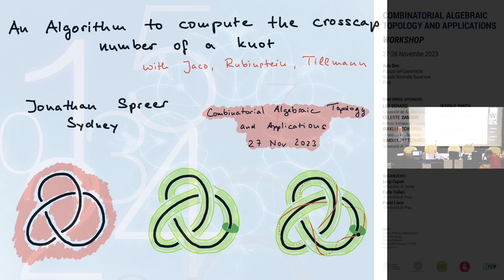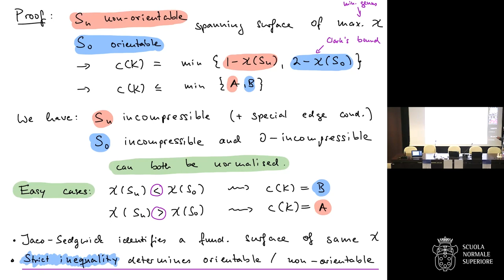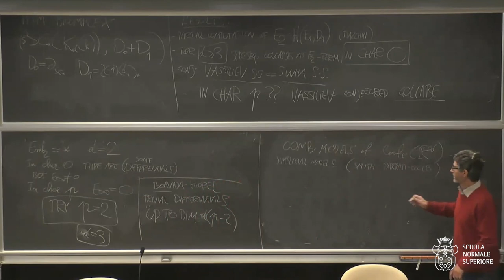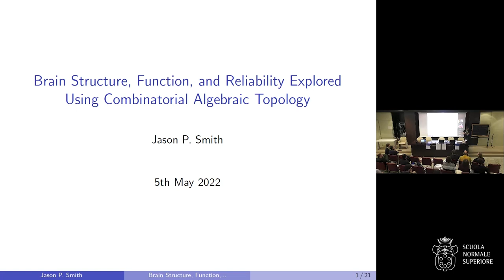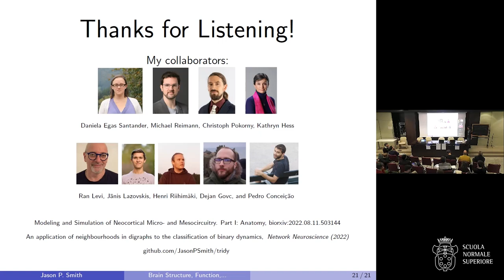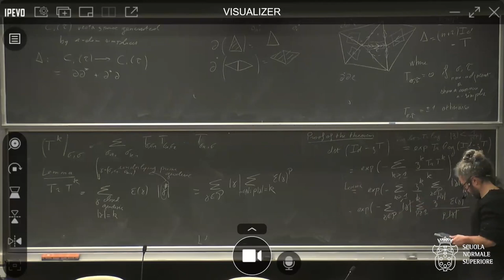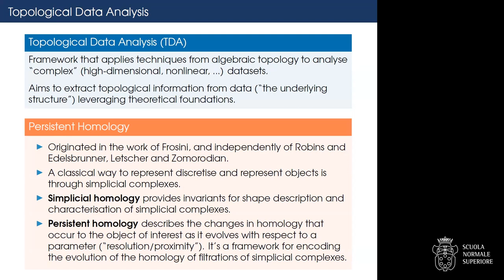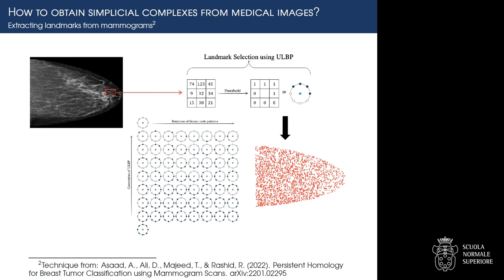Combinatorial algebraic topology and applications - 27 novembre 2023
Directed graphs and simplicial complexes are ubiquitous objects in Mathematics and Science in general. Due to their simplicity and flexibility they find application in a wide range of fields: Physics, Computer Sciences, Biology, Neuroscience, Medicine, etc., encompassing and embracing most scientific domains. Extracting topological and combinatorial information is, therefore, not only interesting, but also particularly important from different perspectives.

Welcome address, Prof. Malchiodi 00:00
Jonathan Spreer, An algorithm to compute the crosscap number of a knot 2:33
Paolo Salvatore, A small combinatorial model for the homology spectral sequence for long knots 55:33
Jason Smith, Brain Structure, Function, and Reliability Explored Using Combinatorial Algebraic Topology 2:04:44
Léo Bénard, L2-Betti number through triangle counting 2:54:26
Celeste Damiani, How can we use tda for breast cancer risk assessment? 4:01:05

snssciences